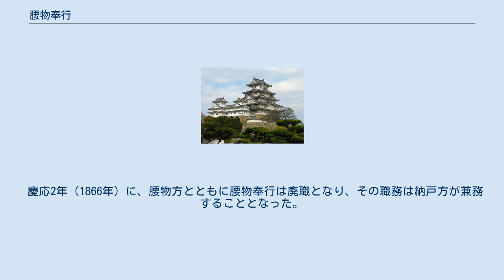腰物奉行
腰物奉行（こしものぶぎょう）は、江戸幕府における職名の1つ。
御腰物奉行とも書かれる。
古くは御腰物頭・御腰物番頭と呼ばれた。
 将軍の佩刀や装身具、および諸侯から献上された刀剣や、諸侯に下賜する太刀・刀・脇差などの一切を掌る。
 若年寄支配で、定員2名。
家格が200石から1000石の者が選ばれ、焼火之間詰。
配下に組頭（役料100俵）2人、腰物方（200俵高）15 - 16人がおり、他に腰物持と、腰物奉行同心が10人属した。
 刀の試し斬りも担当したが、実際の試刀は山田浅右衛門に依頼して、死罪と決定された罪人を斬らせることで行った。
牢屋奉行などと共に立会い検分をした後、刀の切れ味を将軍に報告した。
 承応2年（1653年）10月15日に押田三次郎がこの職に就いたのが始まり。
 寛文6年（1666年）には役料400俵であったが、天和2年（1682年）に廃止。
享保8年（1723年）700石高の職となる。
 元禄14年（1701年）、腰物頭は腰物奉行に、それまで腰物奉行と呼ばれていた職務は腰物方に、それぞれ改称。
 慶応2年（1866年）に、腰物方とともに腰物奉行は廃職となり、その職務は納戸方が兼務することとなった。